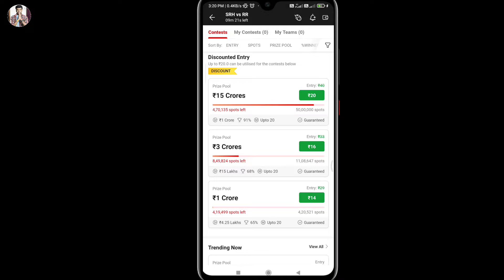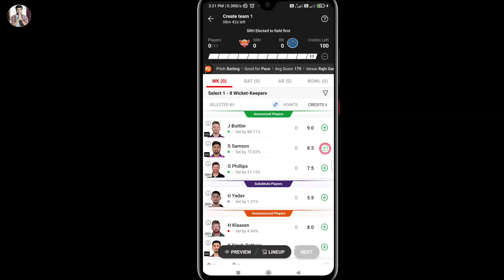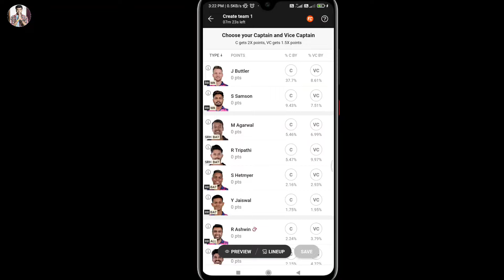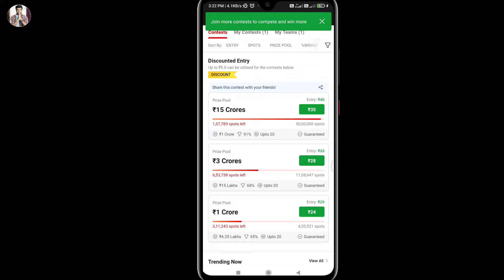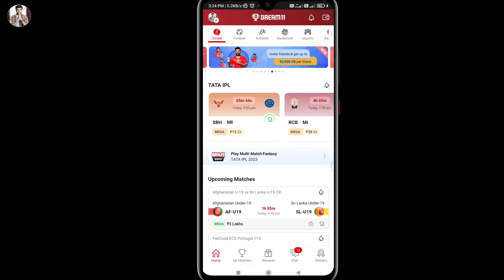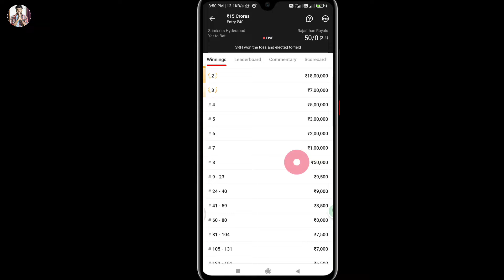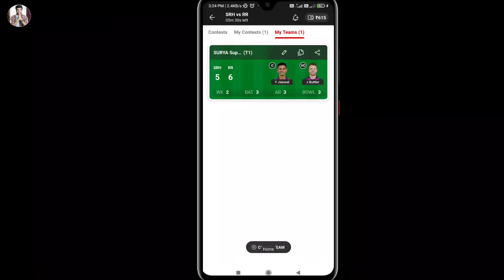Dream 11 में टीम कैसे बनाएँ 2023 | dream 11 best team kaise banaye 2023 | ड्रीम 11 ipl best टीम 2023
Hello friend today I am describe that in this video dream 11 par team kaise banaye 2023.
Subsitude Player.
👉 Dream 11 Link - Hey ! Here's your special discount worth ₹200 on Dream11. Ready to play?
1.
 2. Use my invite code DTAXMT1DE
 3. Get ₹200 in discounts

Hero choubey